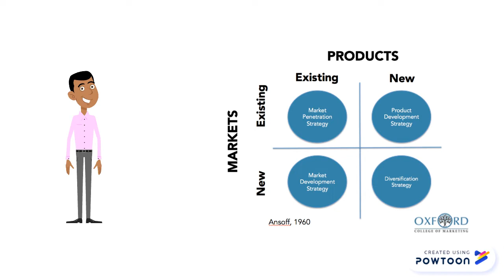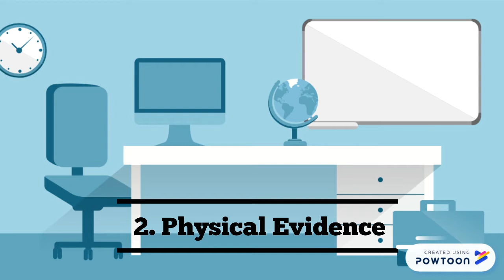REACHING THE CUSTOMER, LMC2, Dr. Ir. Jarot S. Suroso, M.Eng.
Kelompok 2 :
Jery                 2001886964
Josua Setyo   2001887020